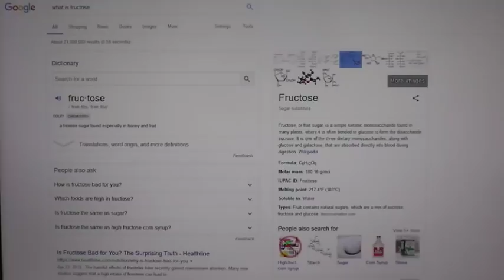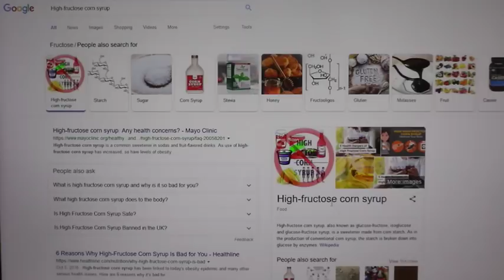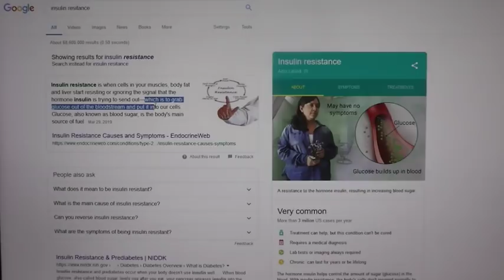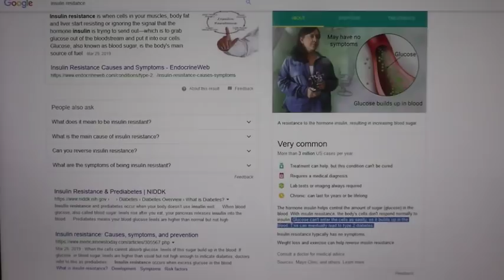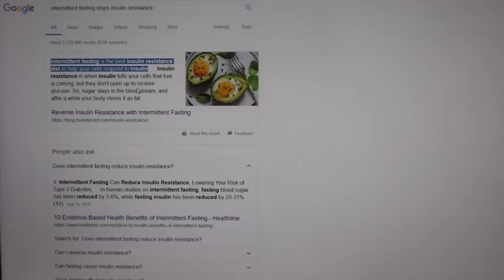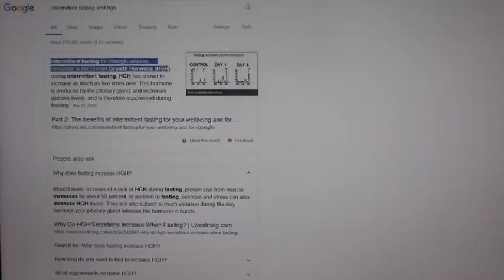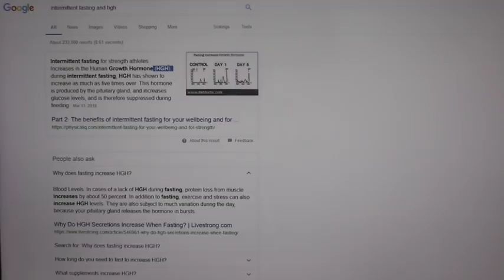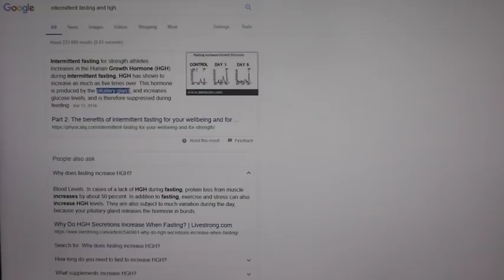DETOX PROCESS -- Why Some People May Think FRUCTOSE Causes More INSULIN RESISTANCE than other Foods?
Learn more about Fructose and Insulin and what you need to understand.

Please follow "all" information at your own risk. You must consult your licensed physician before starting or changing any new diet or foods. WE ARE NOT MEDICAL DOCTORS: therefore, we do not diagnose illness or prescribe pharmaceuticals. None of the information offered here is intended to replace any program that your medical doctor has prescribed for you, nor does it conflict with any pharmaceutical medication you are taking.